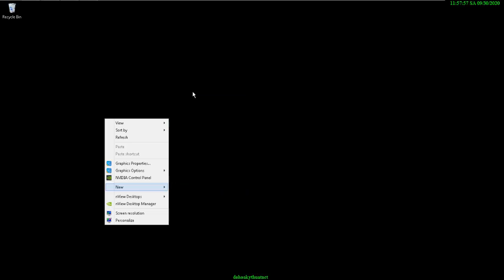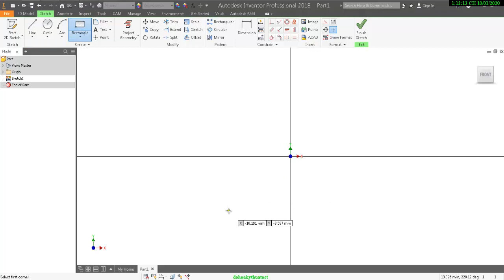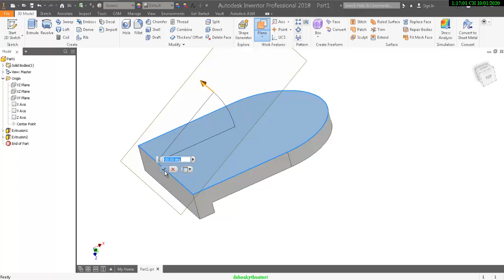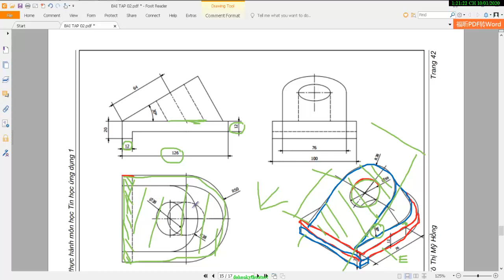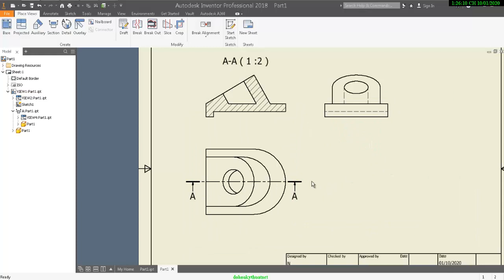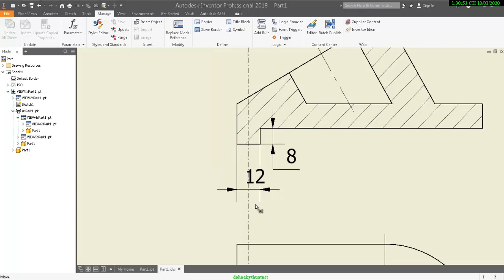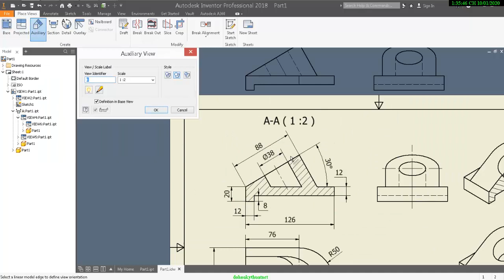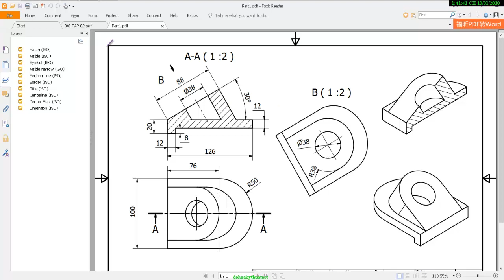INV VE CHI TIET MAU EXTRUDE WORKPLAN XUAT BAN VE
COKHICHETAO: DẠY ONLINE